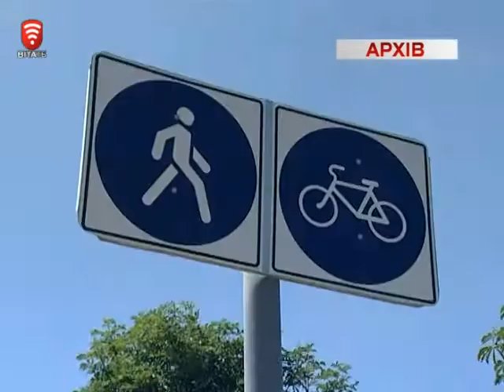Телеканал ВІТА новини 2014-11-12 Стандарт життя Вінниці мобільність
Швидке та комфортне пересування містом, збереження екології, безпека та рівноправність усіх учасників дорожнього руху - основі поняття мобільності міст. Як розробити оптимальний її план та впровадити у життя два дні обговорювали у Вінниці представники регіонів України.